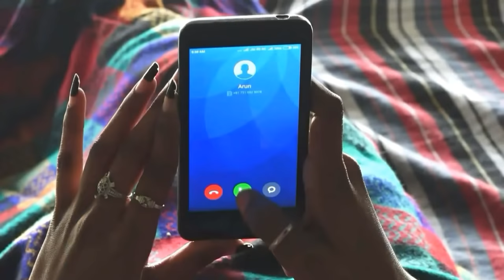Latt (लत )//New Short Movie2019// Kajal Saini With Arun Saini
is video me hamne sarab ki latt ke bare me dikhaya hai, latt kesi bhi ho dosto latt jaan lekar hi jaati hai

Artist:- ARUN KUMAR SAINI, KAJAL SAINI, SURESH SAINI,LATTA
                NISHAD
CASTING :- ARUN,MUKESH,RAVIENDRA

PLZZ VIDEO KO DEKHNE KE BAAD SHARE JAROOR KARE,

THANKS FOR WATCHIG MY VIDEOS

THANKS

video kesi lagi comment karke jaroor batana